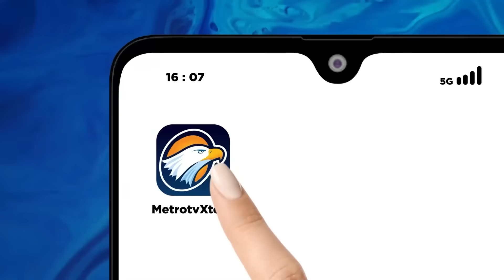Huru Hara Timses Kian Memanas, Siapa Bisa Menangkan Hati Rakyat?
MetroTV, Dua debat Pilpres 2024 telah diselenggarakan oleh @KPU_RI. Bagaimana strategi ketiga paslon untuk menghadapi tiga debat tersisa?